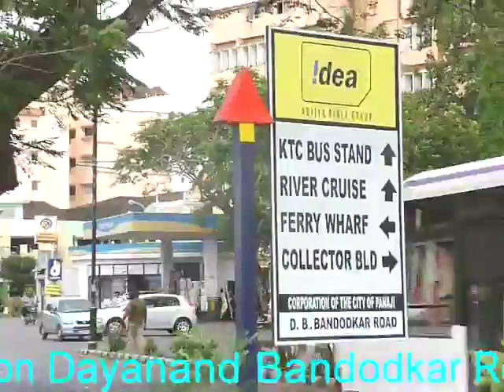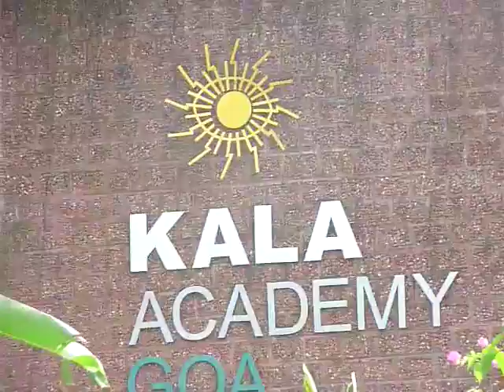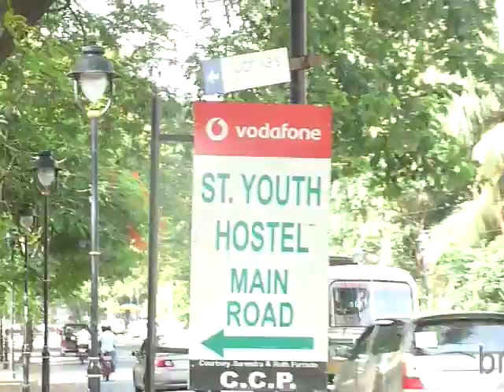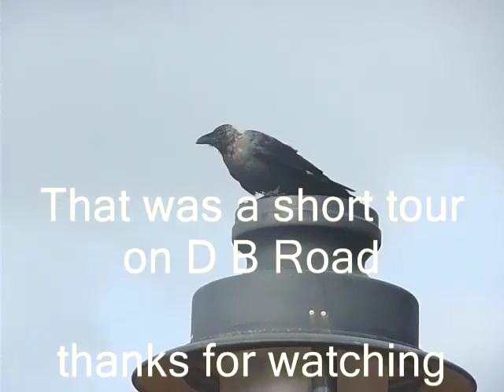GOA - Panjim: Dayanand Bandodkar Road - a tour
First Chief Minister of Goa
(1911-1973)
All video footage captured on 12th Aug.2009
Goa/India